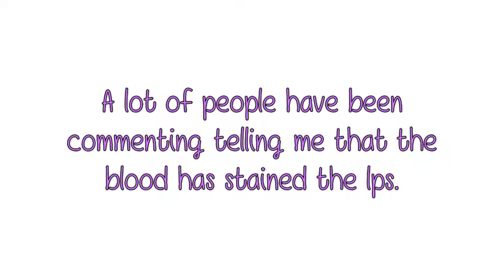LPS Fake Blood Video Updates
Heh. Yeahssss